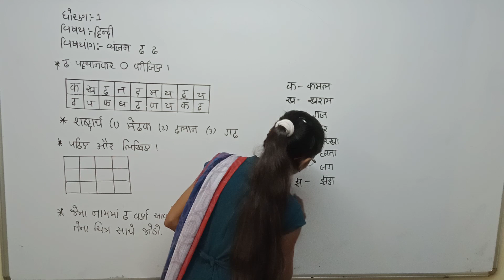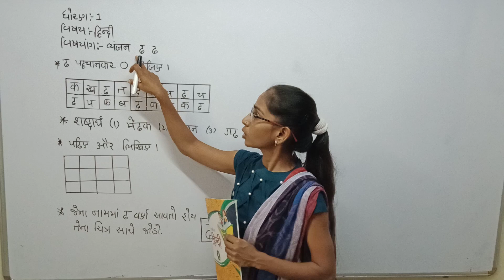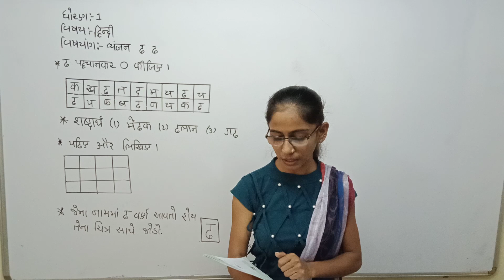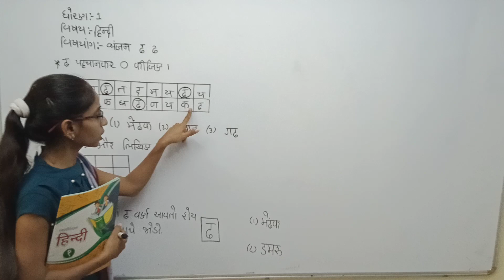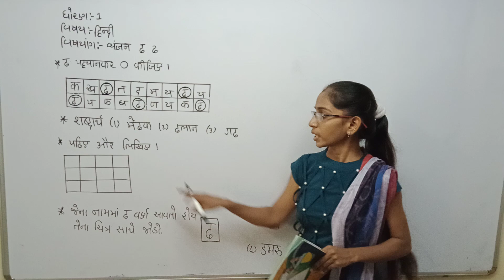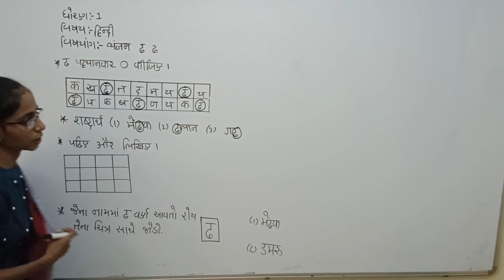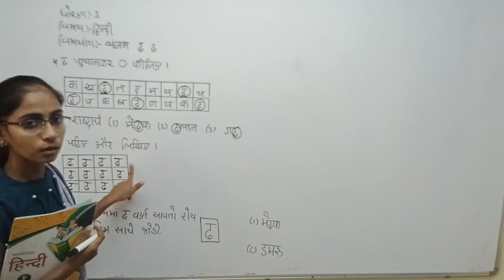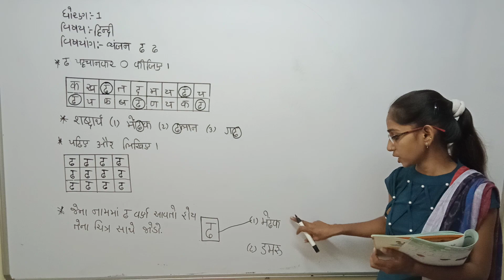STD 1 guj med Hindi vyanjan 'dha'